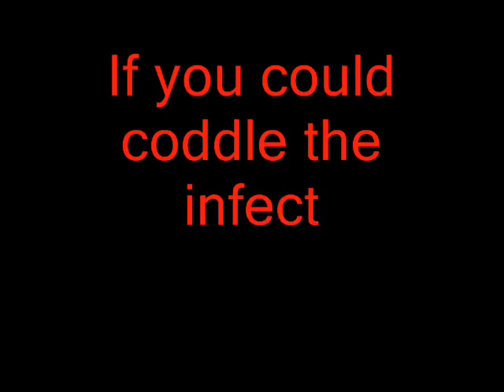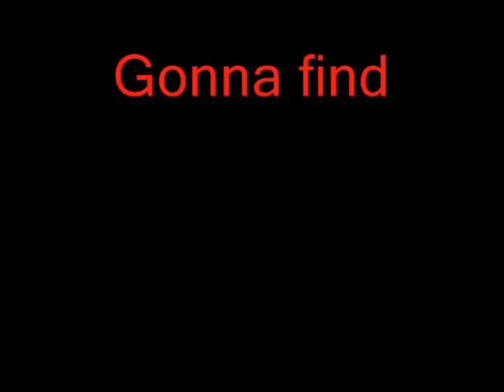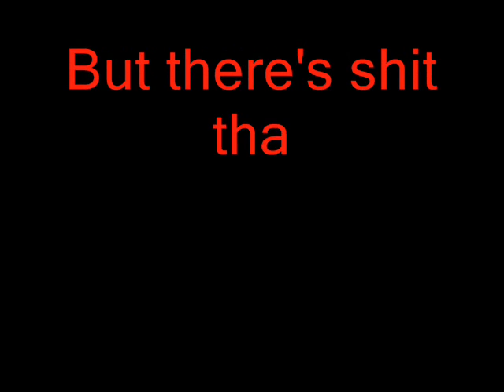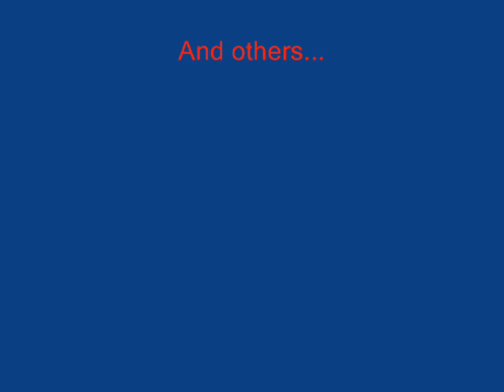Welcome to Hell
The videos are back